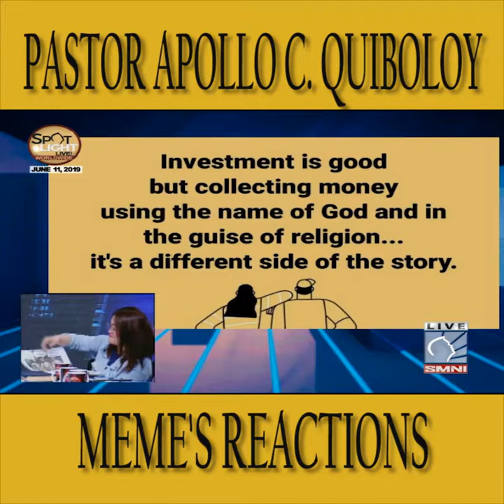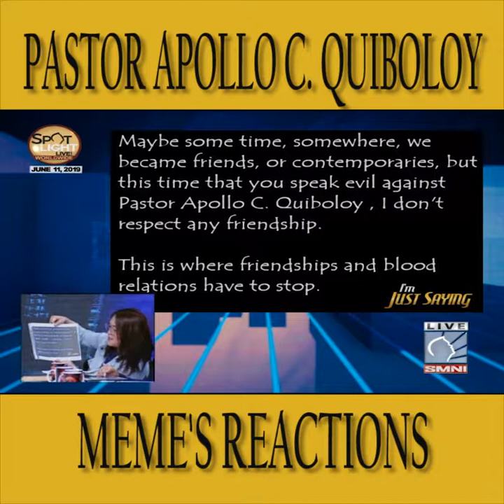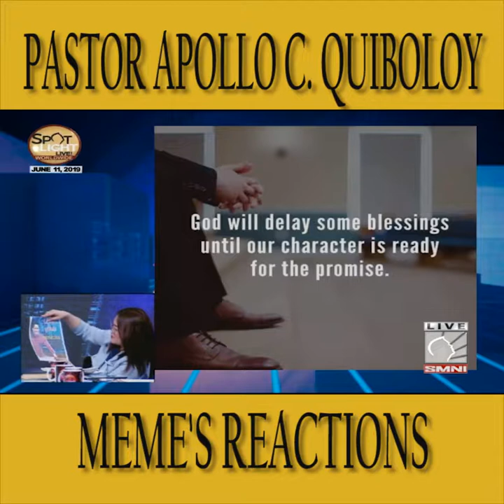PASTOR APOLLO C QUIIBOLOY'S MEMES REACTION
Watch, be blessed and learn more about the Appointed Son of God, Pastor Apollo C. Quiboloy as He reacts on these memes.